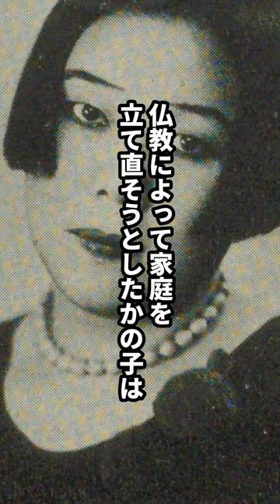奇妙な夫婦生活を送った?!岡本かの子の生涯